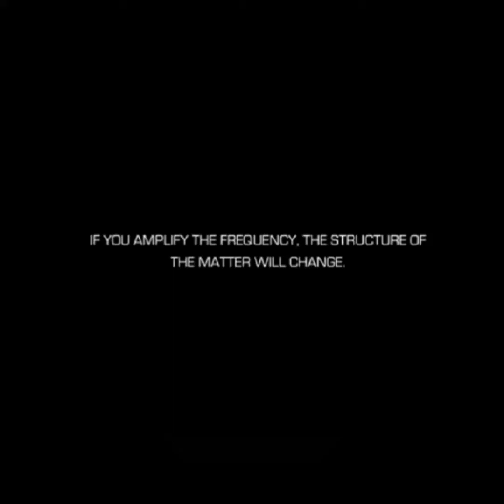RAW TAPES OF KRISTIAN 0.009 Dan maar luistere..